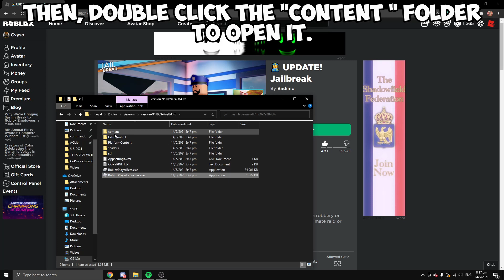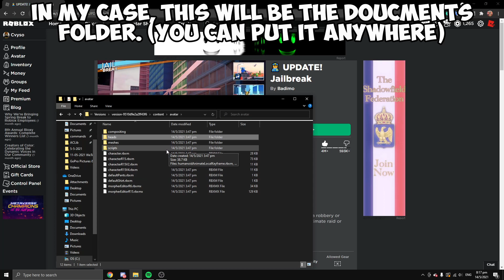HOW TO GET A *FREE* HEADLESS HEAD ON ROBLOX (WORKING UPDATED)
More content coming soon! Also, comment on what video you would like next.